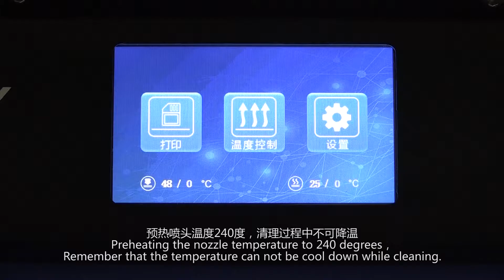operation guide tutorial 7----CR 10S pro how to clean the nozzle by use a needle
If you're interested in Creality 3D printer and want to be our distributor or dealer, please email to , our sales manager will give you a quotation, thanks. More Info.